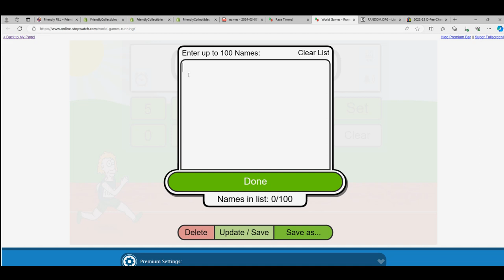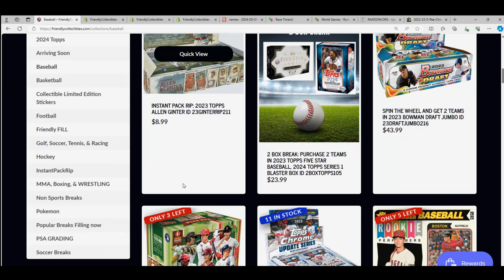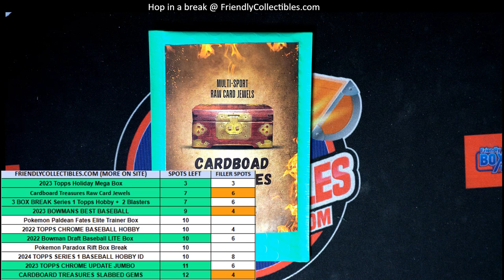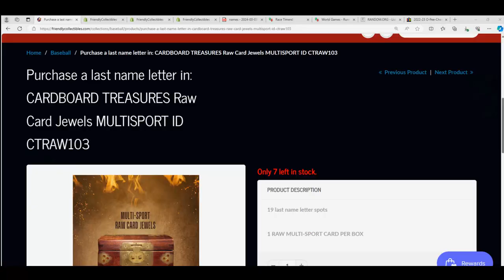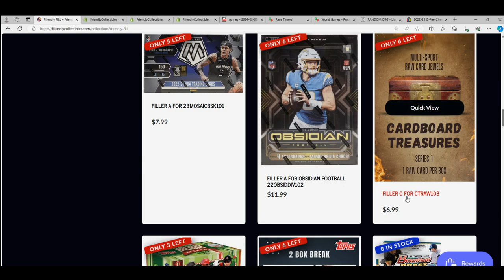CARDBOARD TREASURES Raw Card Jewels FILLER B RACE FOR SPOTS